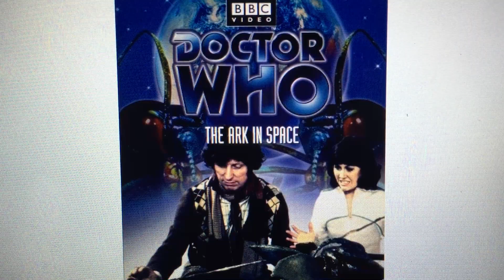TV Review: Dr Who, T Baker Era, Season 1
Daleks & Cybermen & Sontarans, oh my!